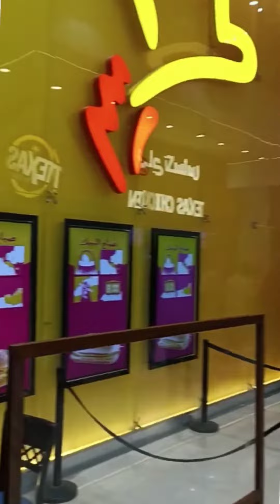Best Ever Al Baik In Dubai Mall | Dubaimall albaikchicken Dubai delicious food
Al baik dubai
Al baik dubai mall
Al baik best chicken Crispy
Al baik chicken

Al baik rush
Dubai BEST FOOD
Dubai Mall Food
Dubai Best Food